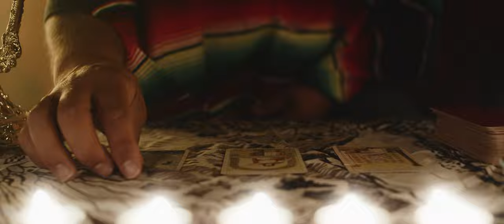Ivan Kukić - Balada o jednoj ljubavi (Official video)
Ivan Kukić - Balada o jednoj ljubavi

Glazba: Ivan Kukić
Tekst: Stefan Ilić
Aranžman: Ivan Kukić / Stefan Ilić
Violina: Stefan Ilić
Snimanje, mix, master: Ivan Kukić

Video: Gjorgi Vacev
Fotografija: Georgi Koncaliev
Glumci: Elena Doneva, Ljubomir Mitrovski
Menadžment: BABA Production